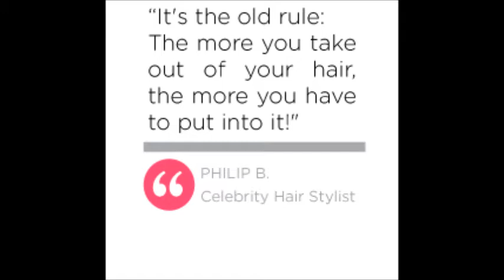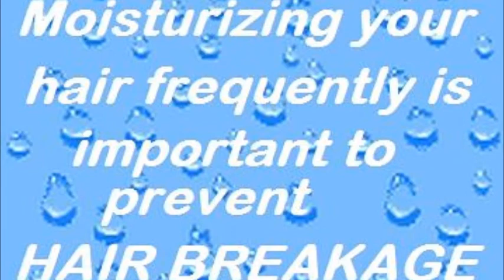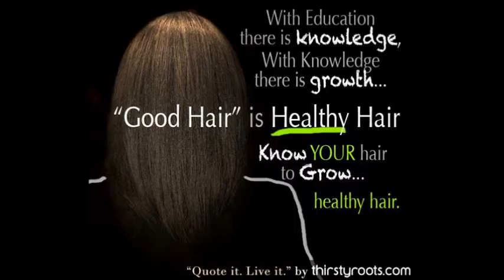Relaxers (Stretching Relaxers)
Healthy Tips to go by when stretching your relaxer

 1. Use a wide tooth comb!

If you use a fine tooth comb to do this, you will do nothing except lose lots of your hair.

 2. Use a good detangler!

A spray-on detangler is perfect for the line of demarcation, but also for your relaxed ends. It can be very difficult to comb hair while it's wet. You don't want to disturb the peaceful unity between your new growth and relaxed ends, so a good detangler will provide slip and allow you to easily comb through any stubborn knots. An example of a detangler is the Mane 'n Tale Detangler.

 3. Use sulfate-free shampoo!

sulfate_free_shampoo

Sulfates are detergents. Many cleaning products on the market contain them. Sulfates can be very harsh when used in hair products such as shampoo. These hair detergents provide a good "lather" when you shampoo your hair. Realistically speaking, the lather is actually breaking down your hair and making it weak. This occurs if you use sulfate shampoos too often. Sulfate shampoos are okay to use from time to time if you want a deep clean to remove buildup, but overuse will cause your hair to become excessively dry and frizzy. This is NOT a good thing for relaxed hair, or any hair for that matter.

 4. Deep condition hair often!

Deep conditioning hair provides penetration of moisture deep into the hair strands to repair damaged hair and improve the appearance of ends. The moisture from a deep conditioner serves to improve all 3 layers of the hair strand (medulla, cortex, and cuticle).

 5. Moisturize and seal!

This step is vital in preventing hair breakage. Hair should be moisturized and sealed daily. Step one: is to moisturize hair with a good "water based" moisturizer. It's water based if the word "water" or "aqua" is the 1st ingredient in the list on the back label. Step two: is to immediately seal the moisture in your hair strands using a small amount of oil. With relaxed hair, you probably should stick to light carrier oils. Examples include: coconut oil, grapeseed oil, or sweet almond oil.

 6. Trim ends only as needed!

split-ends

Over-trimming hair can prevent you from achieving progress on your hair growth journey. From time to time, you should do an evaluation of your ends and trim the very tip as needed. Lots of women trim after a relaxer because that's when they have more hair growth and can afford to lose a quarter of an inch of hair if necessary. However, if your ends are extremely thin, it is best to let them go and get a precision trim to even the length for healthier hair growth. If you don't trim hair from time to time, the split ends will continue to split all the way up your hair shaft and cause tremendous breakage.

 7. Utilize protective styles!

A protective style is any creative style that protects the ends of your hair by keeping them pinned up or tucked in away from weather or other types of environmental damage. Sometimes, even a knit top can catch strands of your hair and gradually break them off strand by strand. Imagine how much hair you would lose if you wore a top that did this to your hair all day! Examples of protective styles include: buns, updos, ponytails, french braids, fishtail ponytails, and the list goes on. Get creative!

 8. Wrap hair up at night!

This is one of the most important steps for ladies who are on a hair growth journey. Always wrap your hair up at night, preferably with a silk or satin scarf! When you're asleep at night, your hair breaks off by rubbing against your pillowcase throughout the night. A satin scarf prevents this from happening. If you don't feel comfortable with a scarf, you can use a satin pillowcase.

 9. Balance hair between protein and moisture!

conditioner

For example, if you deep condition your hair with moisture based products one week, alternate the next week with protein based products. Protein provides strength to the hair. Too much protein in your hair regimen can lead to dryness and breakage. On the other hand, your hair can also break if it has too much moisture and isn't strong enough.

Hair install is from aliexpress:  "for your nice" 3 bundles 12inch